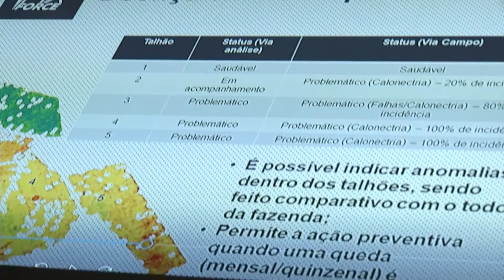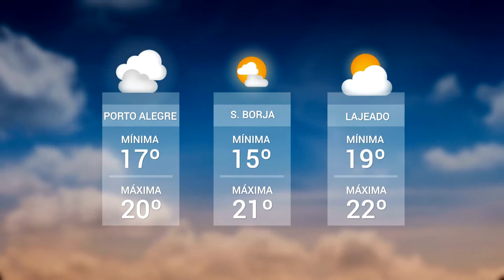Panorama | TVE - Boletim - Expointer - Previsão do Tempo - 30/8/18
- Expointer: Tecnologia no Agronegócio. Silos feitos de garrafa pet ganham destaque na feira.
- Previsão do Tempo: Tempo chuvoso em todo o estado nesta sexta-feira.